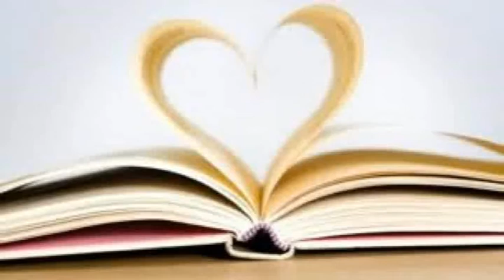TMI Tag (Too Much Information) !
POUR PLUS DE FOLIE C'EST PAR ICI !!!

Les questions:
1 : Que portes-tu ?
2 : As-tu déjà été amoureux ?
3 : As-tu déjà eu une rupture terrible?
4 : Combien mesure-tu ?
5 : Combien pèse-tu ?
6 : Les tatouages ?
7 : Les piercings ?
8 : Couple fiction préférés ?
9 : Tes émissions préférées ?
10 : Tes groupes préférés?
11 : Quelque chose qui te manque ?
12 : Ta chanson préférée ?
13 : Quel âge as-tu ?
14 : Signe astrologique ?
15 : Qualité que tu recherche chez un partenaire ?
16 : Ta citation préférée ?
17 : Ton acteur préféré ?
18 : Ta couleur préférée ?
19 : La musique forte ou douce ?
20 : Où vas-tu quand tu es triste ?
21 : Combien de temps te faut-il pour prendre une douche ?
22 : Combien de temps te faut-il pour se préparer le matin ?
23 : As-tu été dans une bagarre ?
24 : Qu'est-ce qui t'attire chez un homme ?
25: Un tue l'amour?
26: La raison pour laquelle tu as rejoins Youtube?
27: Tes plus grandes peurs?
28: La dernière chose qui t'as fais pleurer?
29: La dernière fois que tu as dis « je t'aime » à quelqu'un?
30: Signification derrière ton Nom YouTube?
31: Le dernier livre que tu as lu?
32: Le livre que tu es en train de lire?
33: Dernière émission que tu as regardé?
34: La dernière personne à qui tu as parlé?
35: La relation entre toi et la dernière personne qui t'as envoyé un texto?
36: Plat préféré?
37: L'endroit que tu souhaites visiter?
38: Dernier endroit où tu es allé?
39: As-tu un coup de cœur?
40: La dernière fois que tu as embrassé quelqu'un?
41: La dernière fois que tu as été insulté?
42: Sucrerie préféré?
43: Joues-tu d'un instrument?
44: bijou préféré?
45: Le dernier sport que tu as pratiqué?
46: Dernière chanson que tu as chanté?
47: Ton truc pour draguer?
48: L'as-tu déjà utilisé?
49: La dernière fois que tu t'es promené avec quelqu'un?
50: Qui doit répondre à ces questions?

Ask: JujuBoukine

Avec quoi je film: Sony Handycam HDR-CX280

Avec quoi je fais mes montages vidéo: Cyberlink PowerDirector 11